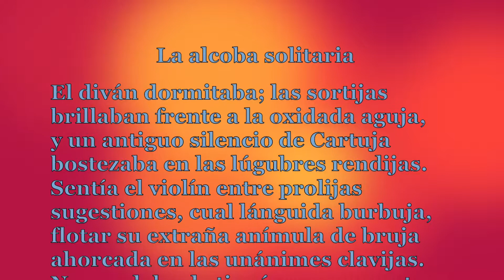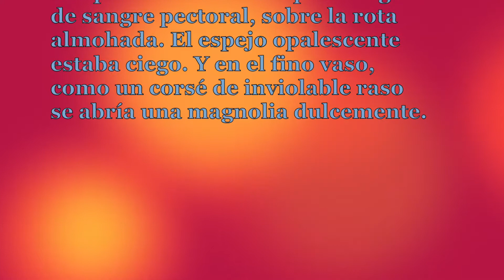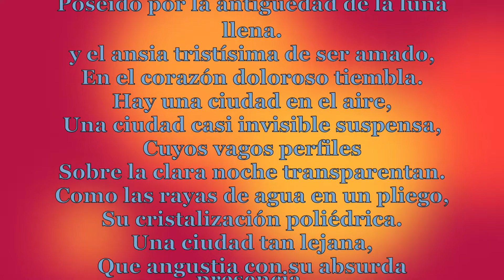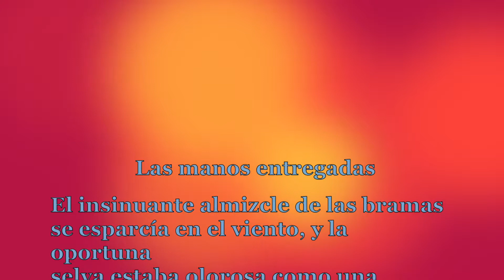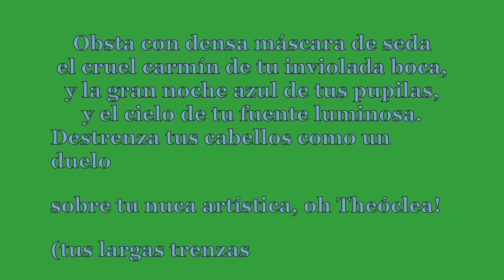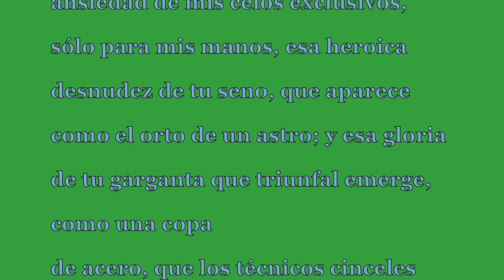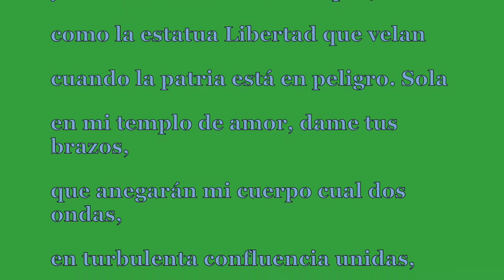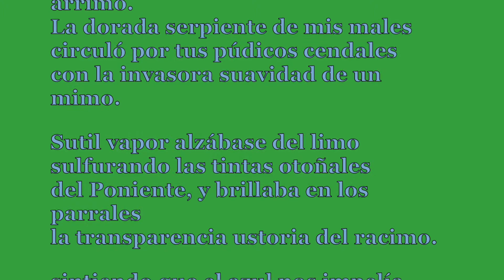Leopoldo Lugones, la alcoba solitaria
Leopoldo Lugones, poemas : La alcoba solitaria, la blanca soledad, las manos entregadas y  los celos del sacerdote